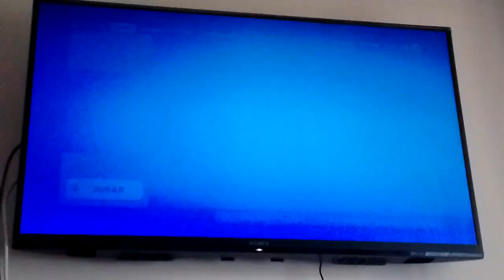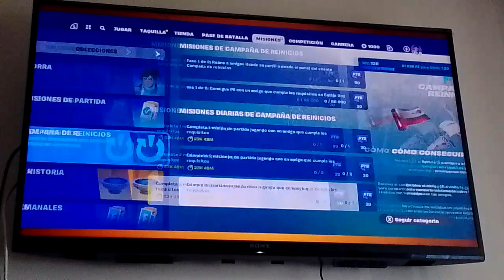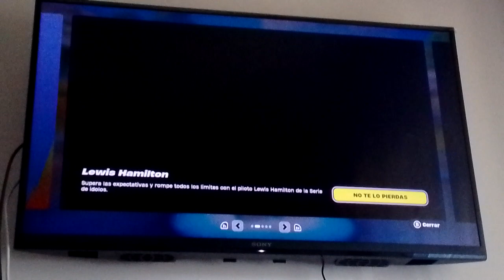FORTNITE - BATTLE ROYALE - Episodio #1636: Desafíos de Korra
Este vídeo lo hice en su momento.